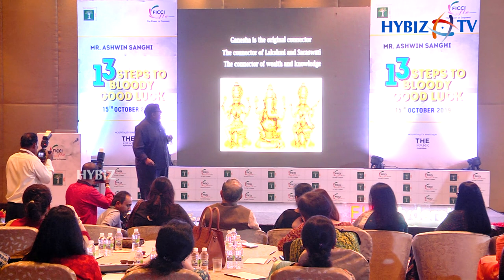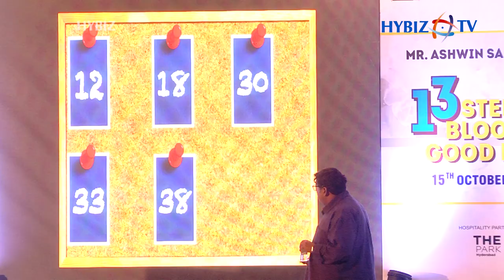Mr Ashwin Sanghi | 13 steps to bloody good luck